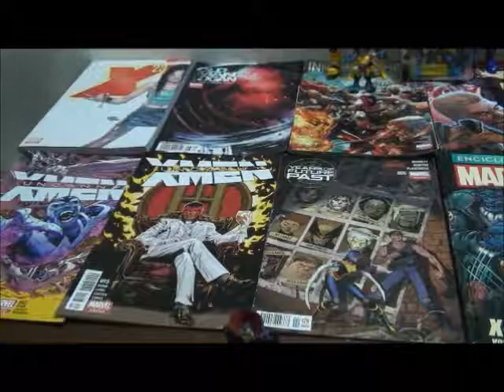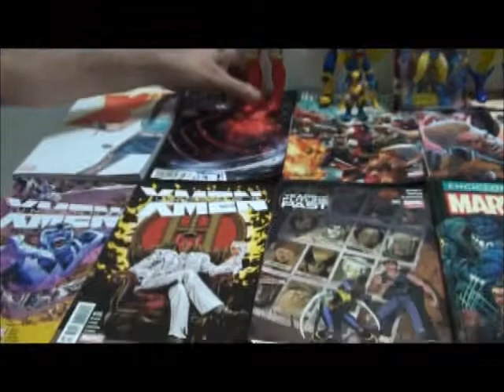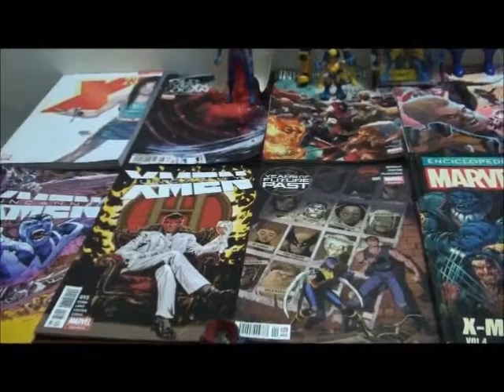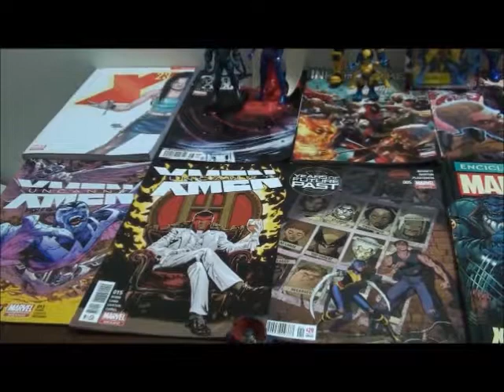X-Men Parte 2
gravado por tura matanza guion nebur

subscriviros le hareis un gran favor al canal
muchas gracias por verlo
musica mother computer takeshi gitano

darme un like ha mi pagina Figuras De Accion Nebur de facebook donde vendo todo
tipo de figuras de accion de star wars star trek batman x men